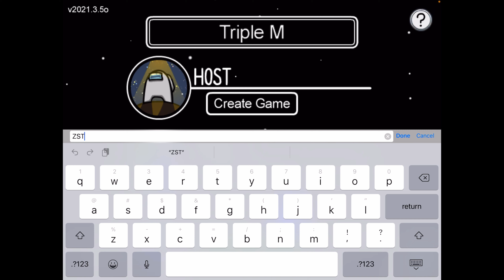First vid on among us with Marvelman loves marvel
My first among us video!